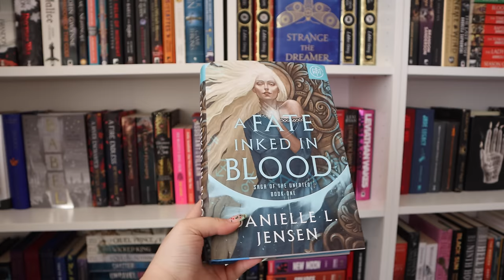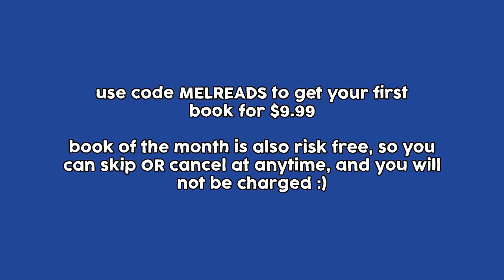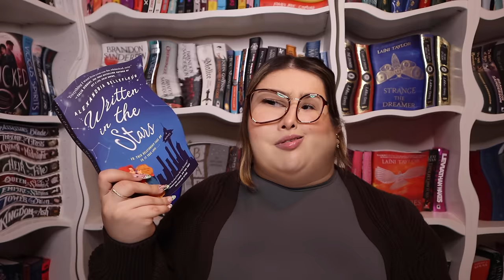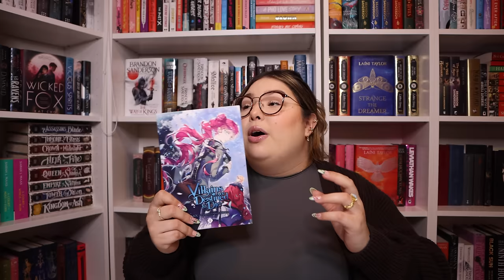all the books i've read recently 🐅✨ recent reads wrap up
[ad] use code MELREADS to get your first book for $9.99 💙✨

hi friends! today, we talk about all the books i've read recently and all my thoughts on them (aka my recent reads wrap up/february wrap up)🤍 we have some romance, fantasy, manhwa, young adult and magical realism novels in this video. enjoy!

when browsing for books to read, i always look for book reviews. february was certainly an interesting reading month but i found some new favorite books nonetheless. that is why i bring you a recent reads wrap up that quickly turned into a very chatty video about the books i read in february and me losing my mind over some of the new book releases of 2024. booktube and booktok have buzzed about some of these books… but did i enjoy them? i hope you guys enjoy this one and come out with more books to add to your TBR and some good book recommendations for 2024!